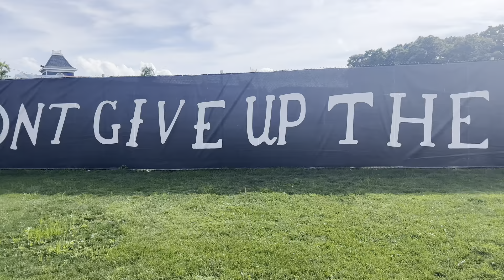Brotherhood Camping 2022